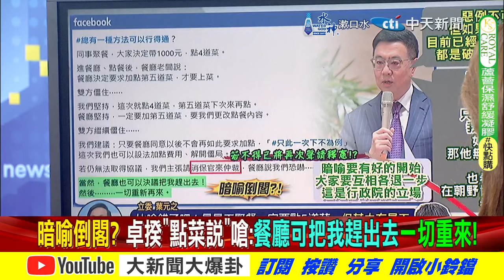卓揆嗆倒閣綠解散國會陽謀?郭正亮提"一解方"讓綠知道怕!【大新聞大爆卦】精華版1 20241021@大新聞大爆卦HotNewsTalk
《精彩回顧》
【週末大爆卦】韓國瑜逼綠掀底牌?徐巧芯爆"這事"真相!綠側翼臉歪!吳慷仁奪視帝青鳥崩潰!沈伯洋撇黑熊院!為綠百億標案?大法官人選太純歷史哥狂罵? 20241020 @大新聞大爆卦HotNewsTalk
【週末大爆卦】獨!韓國瑜率藍軍收拾綠立院臭流氓了!謝寒冰笑綠不敢釋憲搞死自己!黃揚明的四Sa招DPP不敢接了!中立的他二度道歉不敢木可了!20241019 ‪@大新聞大爆卦HotNewsTalk‬
【大新聞大爆卦】韓國瑜率藍白反攻大招葉元之全說了!高金整的綠媒綠官互打互甩鍋X咬X!吳宗憲嗆中立的他瞎貪官剋星怒了!王必勝滾了專業果然在少子化?20241018‪@大新聞大爆卦HotNewsTalk‬
【大新聞大爆卦】獨!郭正亮讚韓國瑜立院猛虎總統樣!美爸不挺大罷免賴清德縮了?側翼堅信柯P提訊沒戴眼鏡是打暗號串供?李四川最強鐵鎚剃平頭備戰新北?20241017 ‪@大新聞大爆卦HotNewsTalk‬
【大新聞大爆卦】賴清德拉下臉求韓國瑜了?郭智輝赴菲種電承認綠說謊?雲豹早插旗被拖出來鞭了?郭正亮笑綠九千億沒了?柯文哲上手銬腳鐐被拖出來了?20241016 ‪@大新聞大爆卦HotNewsTalk‬

大新聞大爆卦 周一至周五14:00-16:00
週末大爆卦 周六、周日14:00-16:00